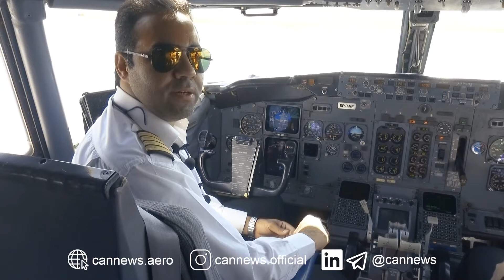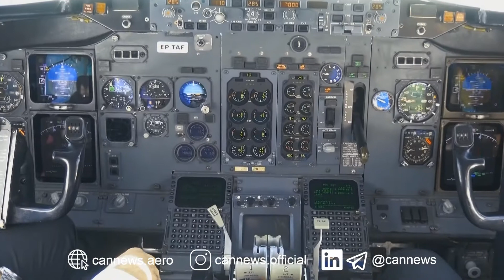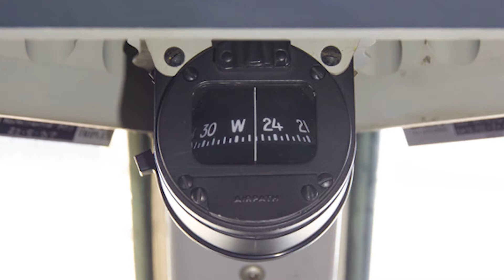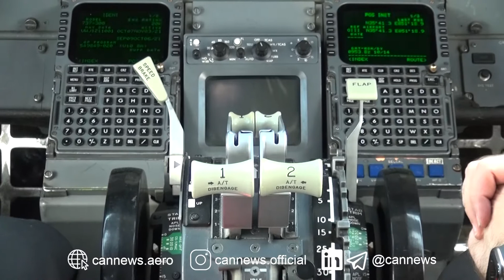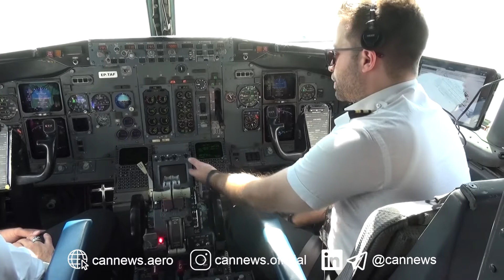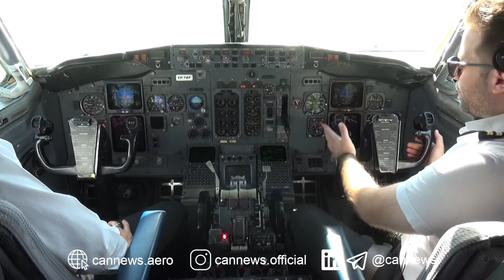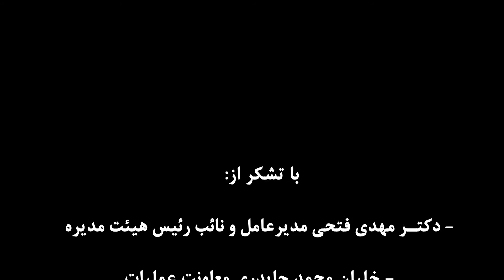گزارش اختصاصی کن‌نیوز از بویینگ 737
Reporter: Seyed AmirHossein MousaviMoghaddam
Camera: Ehsan Piri
Edit: AmirHossein Ghanbari

Civil Aviation Network News